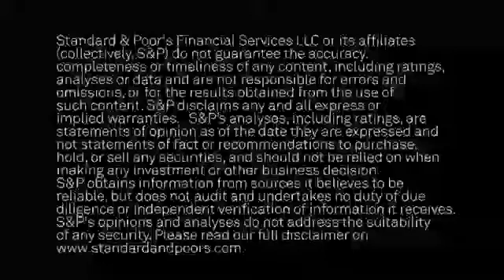What Spurred S&P Global’s Rating Action On Ontario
Recently, we took a rating action on our long-term issuer credit rating on the Ontario Province following last year’s downgrade. In this CreditMatters TV segment, Senior Director Daniela Brandazza and Director Stephen Ogilvie explain what prompted the action including fiscal performance and debt levels as well as what key factors play a role in the future evolution of the rating.